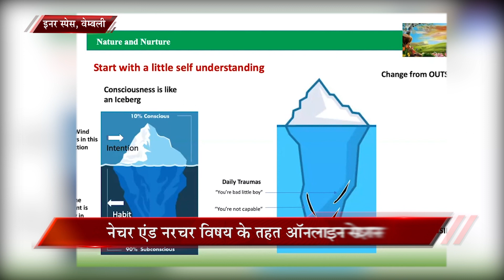Peace News 16 June 2021 | Brahma Kumaris